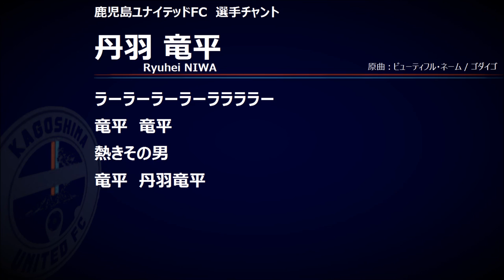【チャント】4.丹羽竜平【鹿児島ユナイテッドFC】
4 DF 丹羽竜平/Ryuhei NIWA
コール：リュウヘイ
チャント：
ラーラーラーラーララララー
竜平　竜平
熱きその男
竜平　丹羽竜平
原曲：ビューティフル・ネーム / ゴダイゴ

Ｊ3
鹿児島ユナイテッドFC
KAGOSHIMAUNITED
KUFC
鹿児島Ｕ
三浦泰年
植田峻佑
木村魁人
谷口功
丹羽竜平
井上渉
田中秀人
赤尾公
永畑祐樹
藤本憲明
五領淳樹
山田裕也
西岡謙太
内薗大貴
川森有真
中原優生
関光博
藤井貴之
シティチョークパソ
岩崎知瑳
吉井孝輔
水本勝成
松下年宏
角野翔汰
塚田翔悟
冨成慎司
寺田匡史
野嶽 惇也
山岡哲也
田上裕
上本大海
キローラン菜入